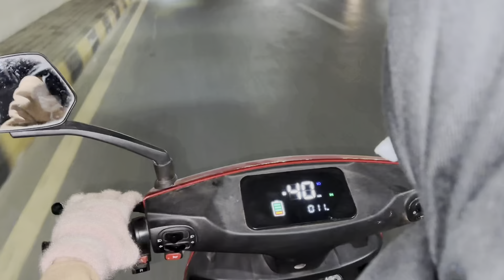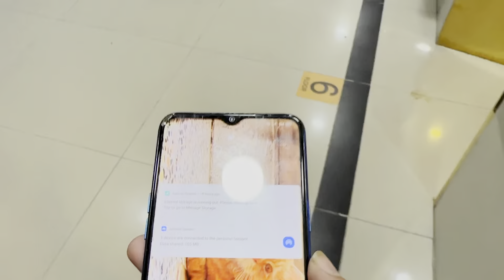Electric Scooty Ko MONAL Ly K Gya | Free Ma Khana Mil Gya